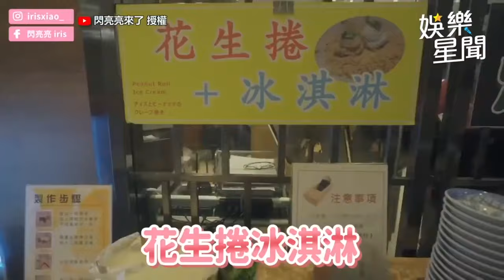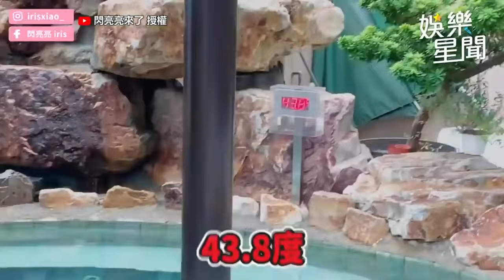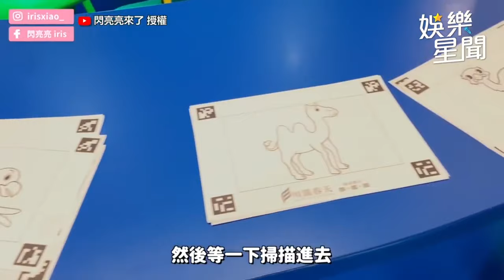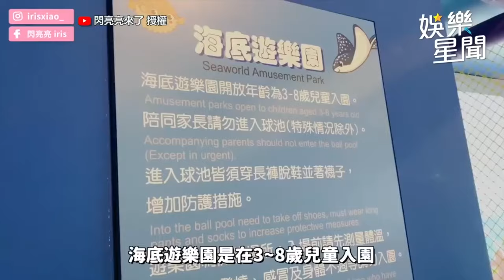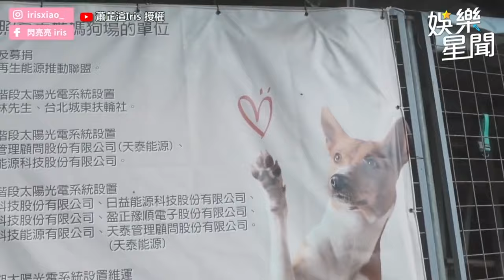性感合輯🤩超心機泳裝「飽滿球球」直呼：我會害羞！S曲線身材曝｜三立娛樂星聞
@irisxiao_  授權